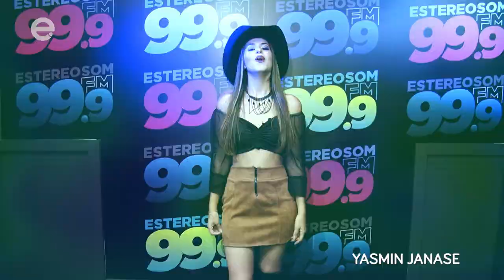Rainha do Limeira Rodeo Music: vote na sua favorita no eLimeira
Já está aberta a votação para a escolha da Rainha do Limeira Rodeo Music 2023. Para votar, basta acessar o elimeira.com.br, fazer um breve cadastro e escolher sua favorita entre as 11 candidatas. A Rainha e as Princesas receberão as faixas no Baile da Rainha, que acontece no dia 10 de fevereiro, no Gran São João.